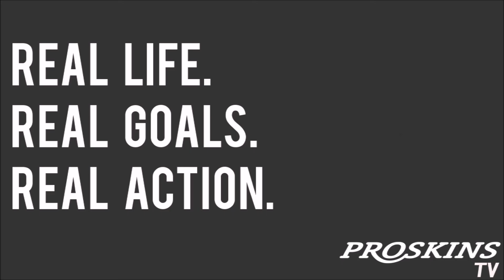Proskins TV Jason Robinson Interview March 2017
We catch up with England Rugby Legend, Jason Robinson OBE and chat to him about Rugby, The Jump, The Royal Family and his training regime.